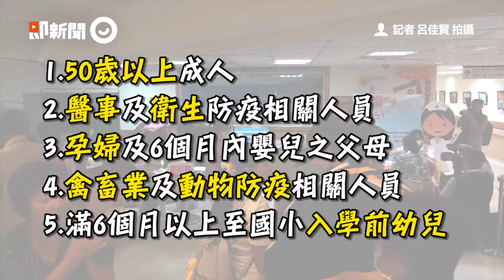公費流感疫苗15日開打！ 50歲以上、BMI›30可免費施打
訂閱健康雲YT： 公費流感疫苗今開打！50歲以上成人、BMI超過30都可打免費

天氣逐漸變涼，流感季即將來臨，疾病管制署宣布今（15）日公費流感疫苗正式開打。今年比往年要晚了兩週才開打，主要是因為藥廠病毒株培養較慢衝擊交貨時程，疾管署強調，今年公費流感疫苗依舊採購600萬劑，疫苗量可涵蓋25%全人口數。而流感疫苗健康的成年人約有七至九成保護效果，對老年人則可減少五至六成併發症的發生，並可降低八成死亡率，呼籲民眾儘快完成疫苗接種。